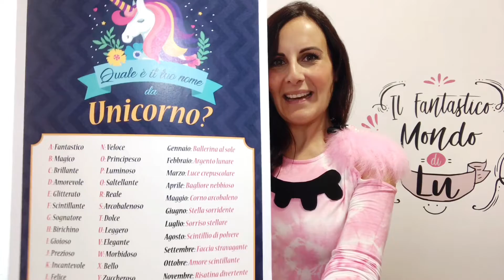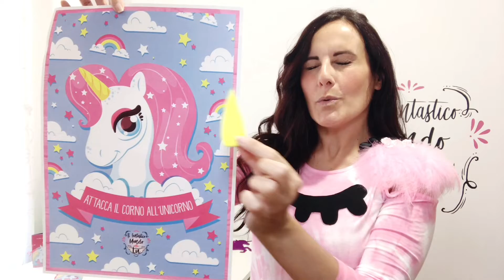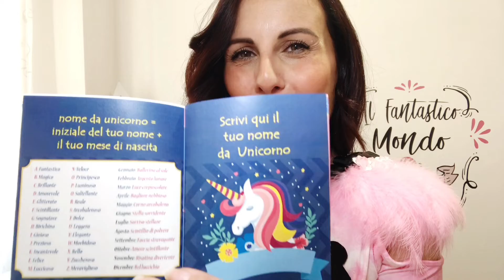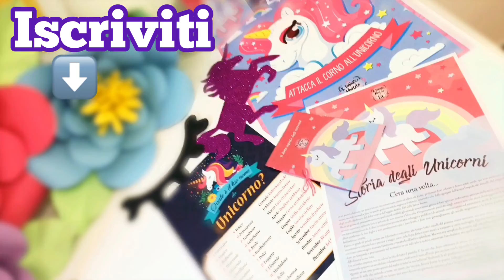5 GIOCHI per una festa a tema UNICORNO!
Stai organizzando una festa a tema Unicorno? Non sai come intrattenere gli invitati? Nel video ti spiego come far divertire i bambini con 5 giochi/attività!
Seguimi negli altri social se sei in cerca di consigli ed idee originali su come organizzare la tua festa!